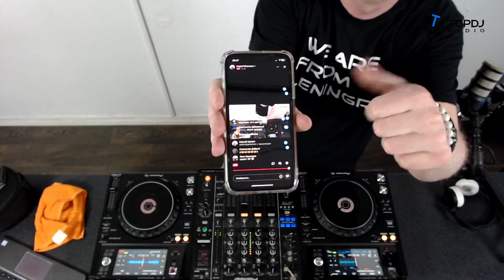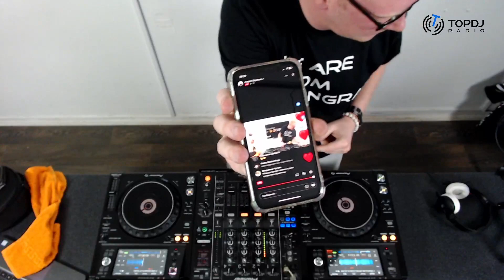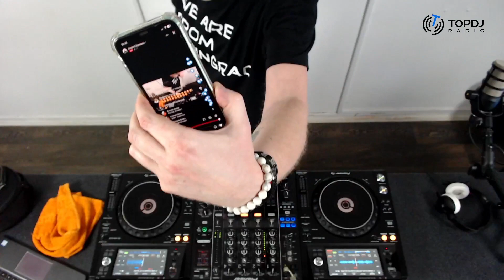AV The Voice Of My Soul #135